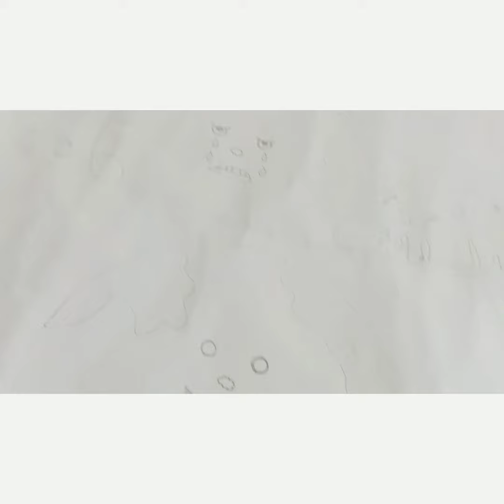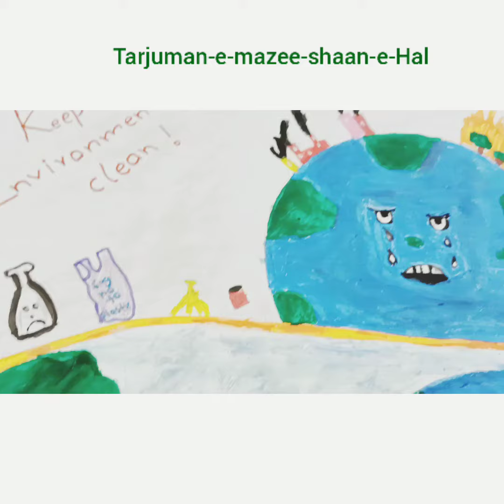Urdu translation of Pakistan National Anthem 🇵🇰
Painting is just another way of keeping a diary. "If you could say it in words, there would be no reason to paint.”